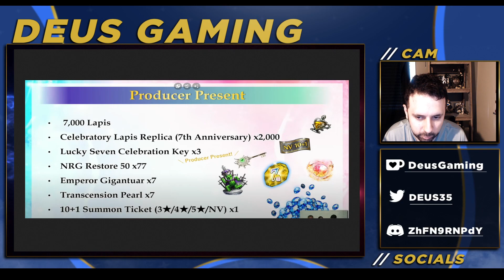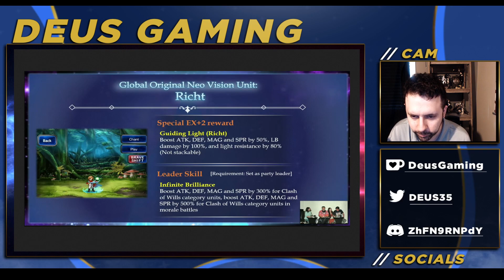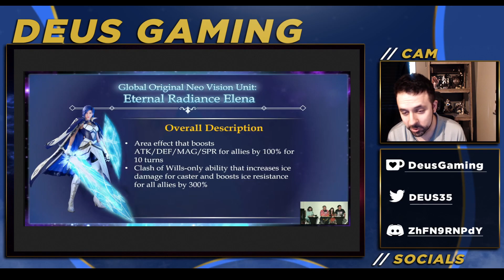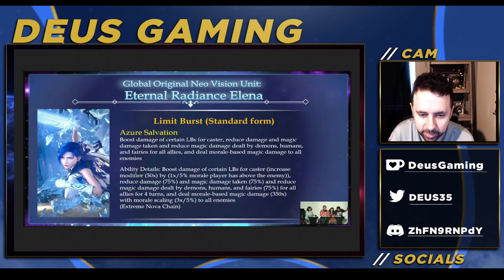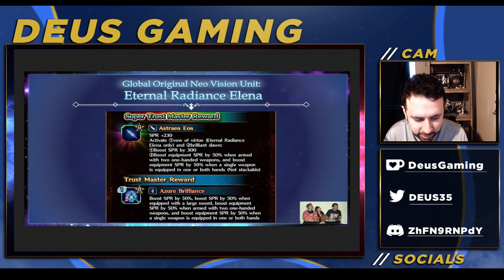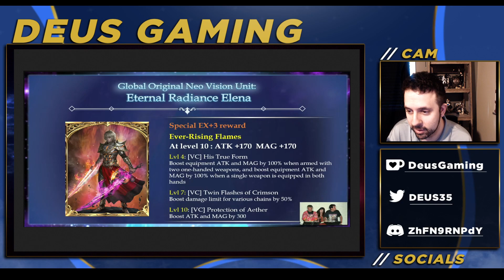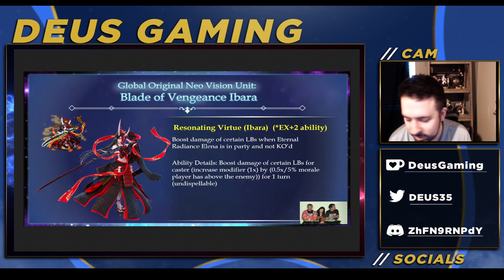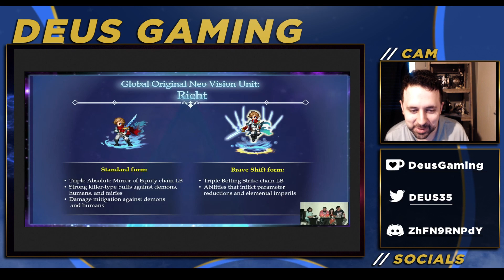7th Anniversary Information Summary & My Opinions on Game's direction. [FFBE Global]